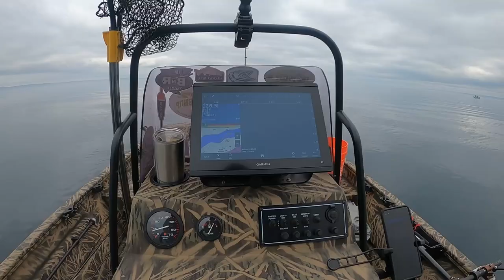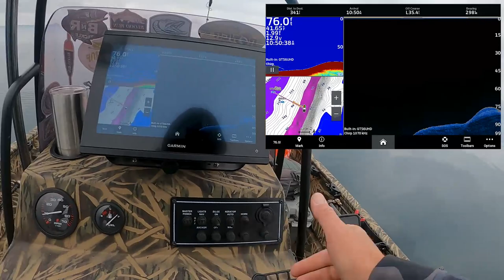Vertical Jigging For Lake Trout and Cisco in Grand Traverse Bay! Using Custom Spoons and Blades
We headed out for a spring adventure on Grand Traverse Bay searching for Lake Trout and Ciscos.  We tried out a few different lures from local manufacturers in our area to see how they worked in our home waters, and had great sucess!